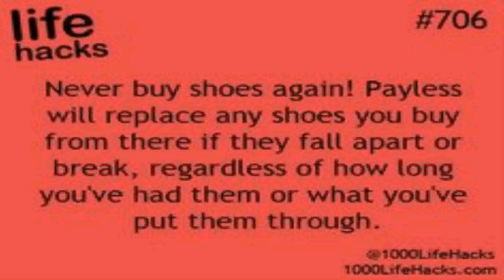Life Hack Р·Рѕр°С‡Рµрѕрёрµ - Gif Maker DaddyGif.com (see description)